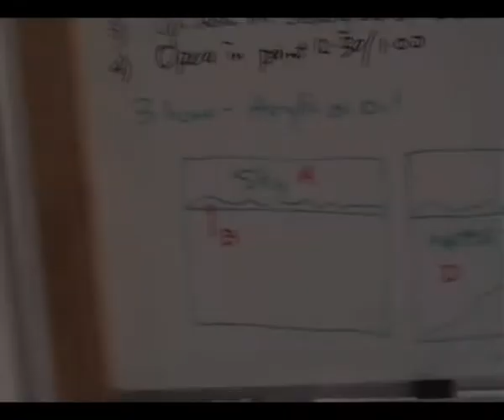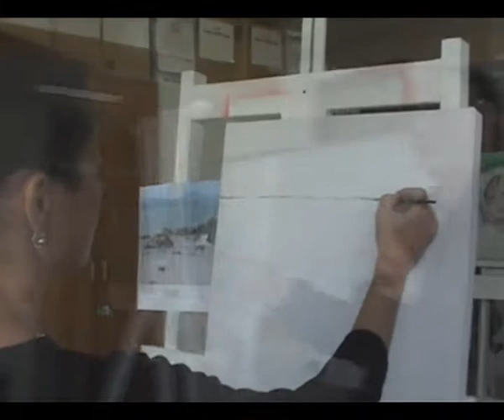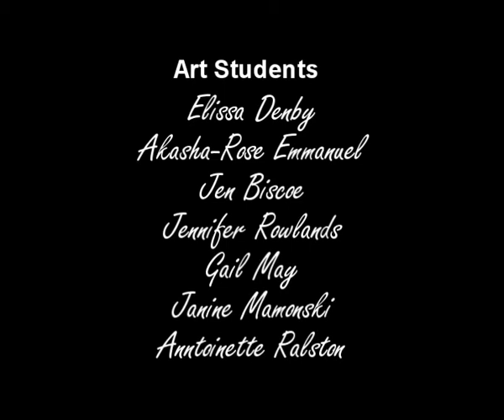Three-hour Painting 2009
In Devonport Tasmania, TAFE art school in 2009, Diploma students are given the challenge to paint a quick sea-scape painting in only three hours.  They are all given the same sized canvas, same photo as reference, and same guidance by their teacher, renowned artist and lecturer Wayne Edwards.  Although the students had very differing artistic backgrounds and styles, ages and level of experience, they completed the task within the set time.  The objectives of the exercise: 1. to prove that artists CAN produce art in short amounts of time if they have to. 2. that skilled artists can have a go at any style, (only ONE of the students here usually paints sea-scapes). 3. to push students outside of their art comfort zones.  Well done Wayne Edwards.